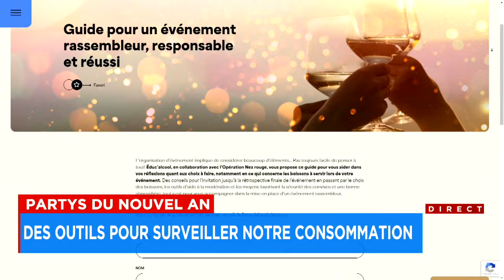Commencez l’année du bon pied, évitez de conduire en état d’ébriété grâce aux éthylotests - explicat